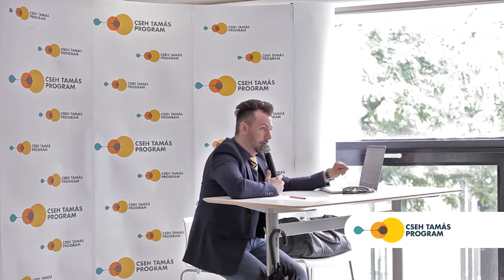V. Backstage. Arculati jótanácsok. Előadó: Temesi Bertalan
A Cseh Tamás Program Zenei menedzsment alprogram bemutatja Arculati jótanácsok c. előadást Temesi Bercitől, az RTL Klub zenei rendezőjétől, és az TV2 valamint MTVA zenei munkatársától.